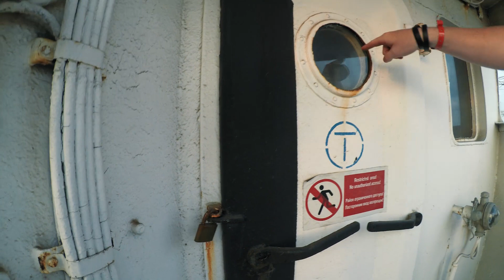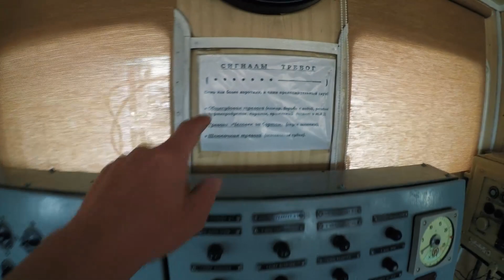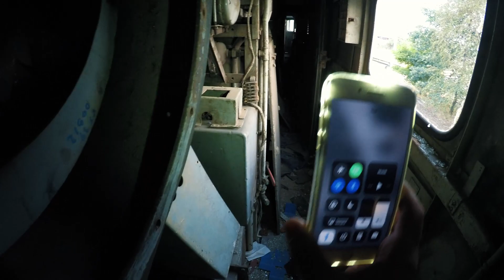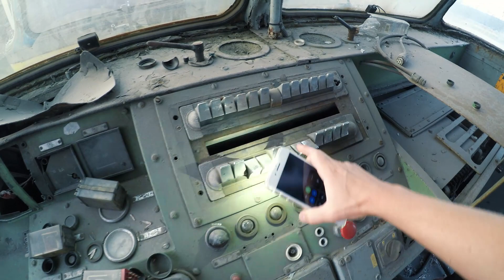550HP GOLF PHOTOSHOOT + URBEX ON A SHIP! VLOG #181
Shooting Jens' Vw Golf GTI and we found an old abandonned ship!